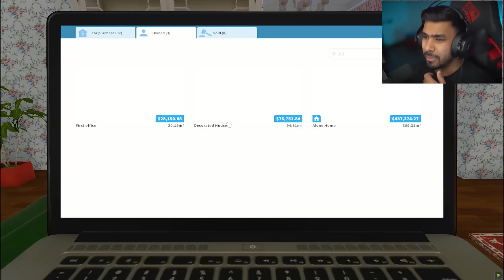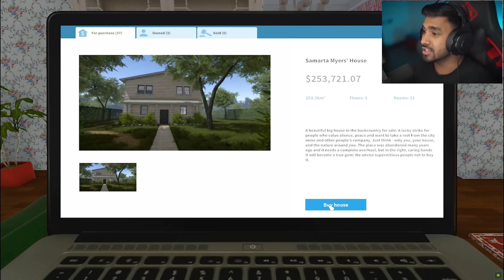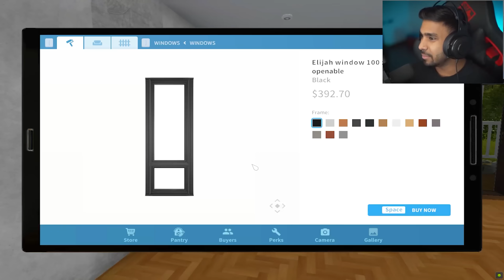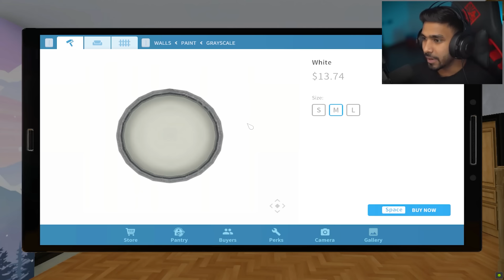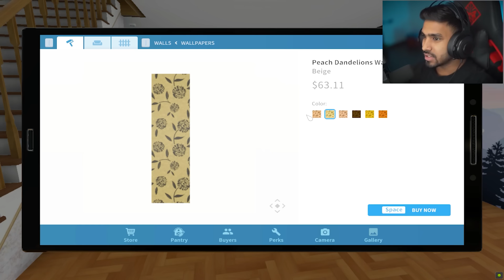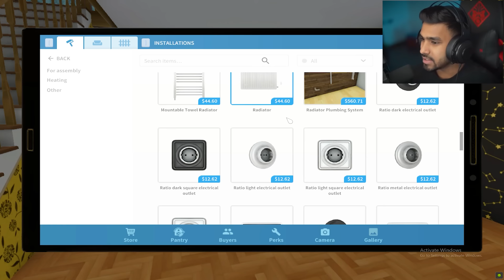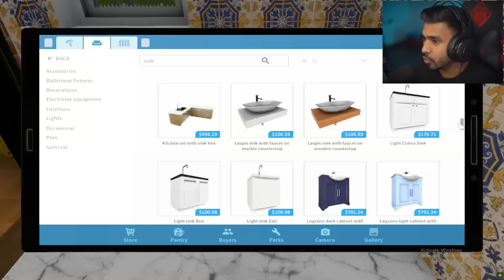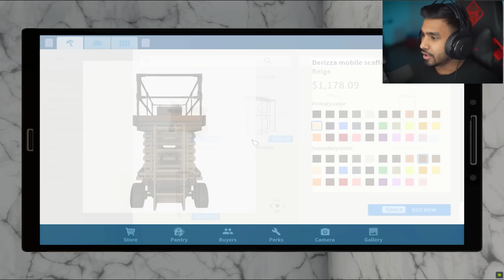BUILDING A LUXURY HOUSE FOR MY REAL ESTATE BUSINESS - TECHNO GAMERZ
DRIVING DIFFERENT CARS WITH REAL STEERING WHEEL - TECHNO GAMERZ
DRIVING SUPERCAR WITH REAL STEERING WHEEL - TECHNO GAMERZ

In this video, techno gamerz is going to play a game name HOUSE FLIPPER.

Credits:- Techno Gamerz

:- Definitely this channel will give you unique content. I do many things in the video to make unique and I always try to make that stuff which you have never been seen before. I spend more than 2 days to make the video unique. I ADD MY OWN RECORDED GAMEPLAY in the video and sync with gamers voice in such a way that video have high educational and entertainment value. I also add sound effects according to the situation, background music according to gameplay moments, Subtitles, Memes, etc. My all gameplays are fully edited, colour grading,
If you have any concerns and if I used your content and you want to remove it, please send an email at . We will remove it as soon as possible.

Must Read:- This channel don't impersonate any channel or individual.

teardown
techno gamerz driving test
forza horizon 5
techno gamerz teardown
power wash simulator
techno gamerz
techno
techno gamerz car for sale
techno gamerz gaming video
techno gamer
ujjwal gamer
ujjwal
techno gamerz new video
techno gamerz forza horizon 5
techno gamerz grand theft auto 5
techno gamerz gta 5 part 152